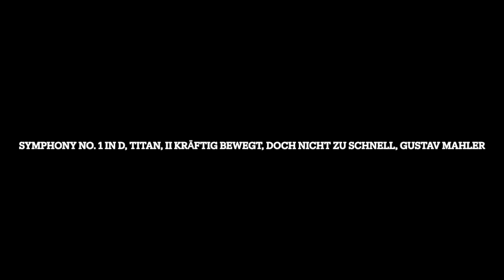Symphony No. 1 in D, Titan, II Kräftig bewegt, doch nicht zu schnell, Gustav Mahler